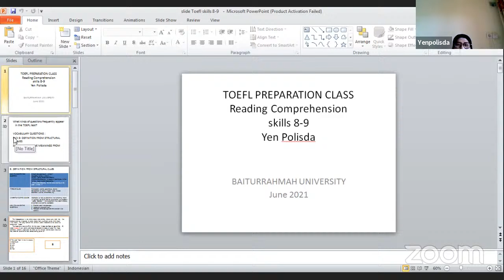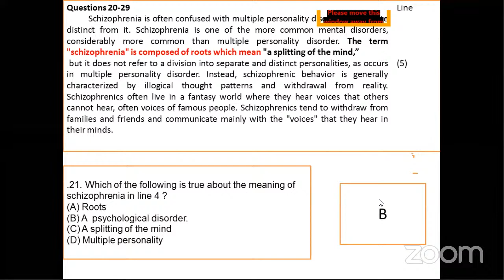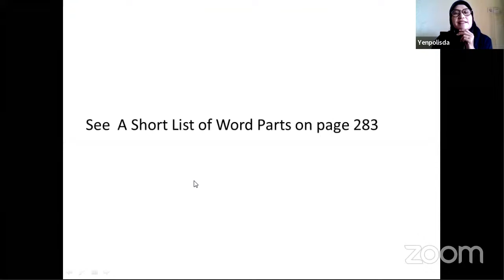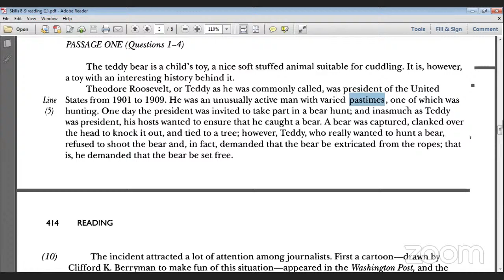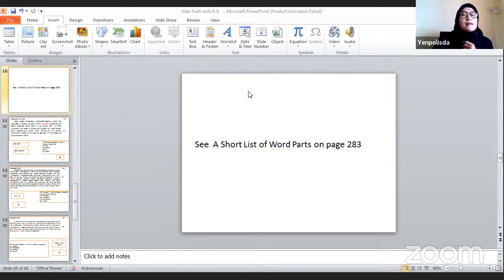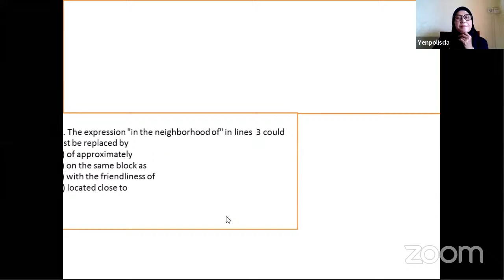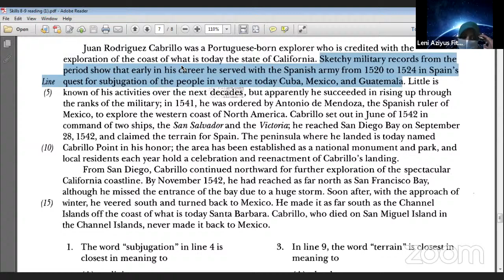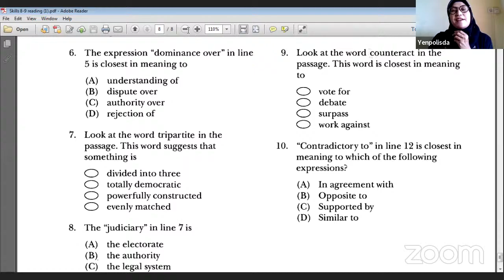Kelas TOEFL Oleh UPT Bahasa Universitas Baiturrahmah | 01 Juli 2021